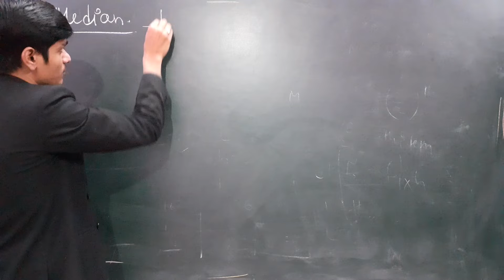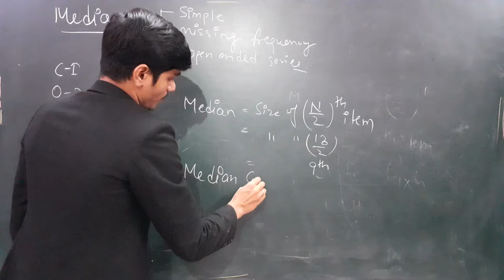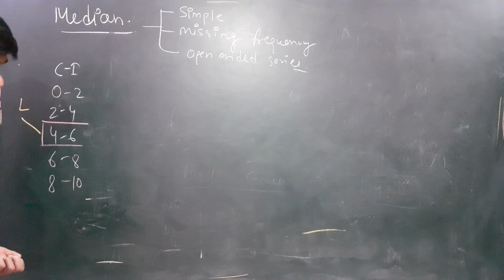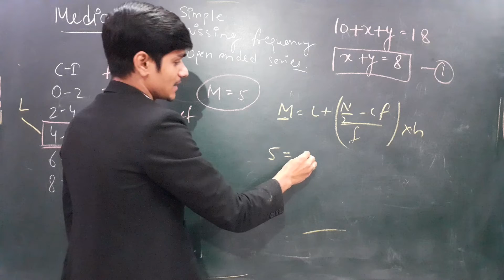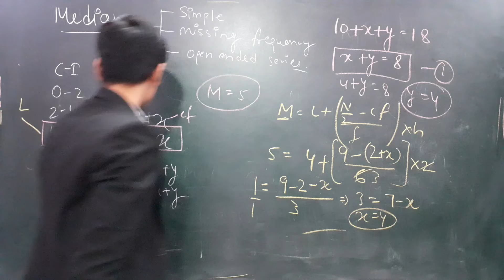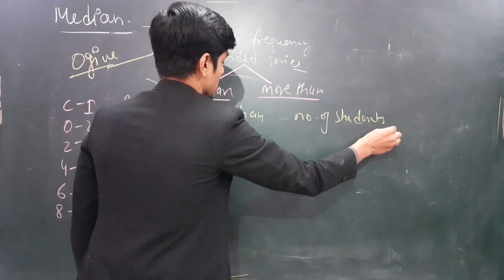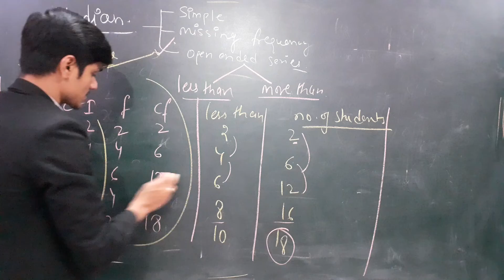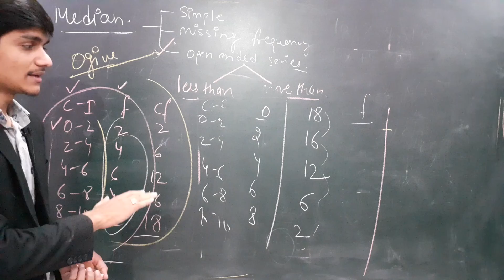median in continuous series for class 11 statistics for economics/ bcom/ bba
measure of central tendency class 11
median class 11 statistics for economics
class 11 economics measure of central tendency
class 11 measure of dispersion
class 11 economics range,quartile deviation,mean deviation,standard deviation,
varience,lorenz curve,
statistics for economics class 11
mean
median
mode
range
quartile deviation
mean deviation
standard deviation
varience
lorenz curve
combined standard deviation
class 11 statistics video by chandan pathak

ALL IN ONE IN ONE APP GO & DOWNLOAD FROM PLAY STORE

“PTHK EDUKATION”

For Physical Books search on Amazon or Flipkart “CHANDAN PATHAK”

Or Visit On Notion Store

For E Book Only @100

Microeconomics (Eng) class 11th 2019-20

Microeconomics (Hnd) class 11th 2019-20

Stats for economics (Eng) class 11th 2019-20

Macroeconomics (Eng) class 11th 2019-20

Macroeconomics (Hnd) class 11th 2019-20

Indian Economic Development (Hnd) class 11th 2019-20

 &  join our best course for

Accounts

Maths

Economics

Business Studies

Best part it is available in hindi and English Medium

Latest Updates

Just search on insta,facebook,youtube,

PTHK EDUKATION

Class 12 indian economy complete video

Class 12 business studies complete video

Class 11 maths all video

Class 12 national income